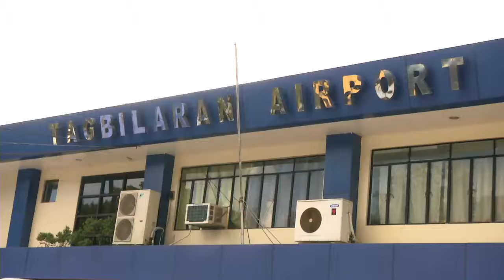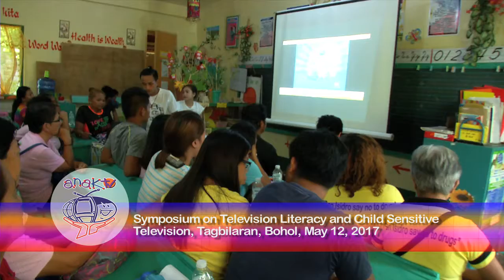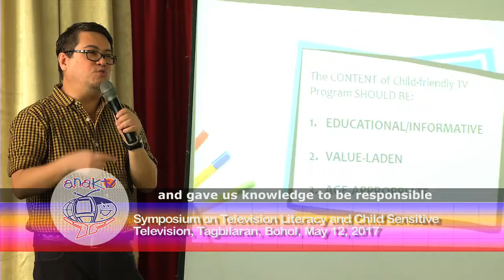Anak TV Tagbilaran Symposium - May 5, 2017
Anak TV, in partnership with the City Government of Tagbilaran and National Council for Children’s Television, staged a jury screening and conducted a brief symposium on TV literacy in Tagbilaran, Bohol--the City of Child-Friendly Television.